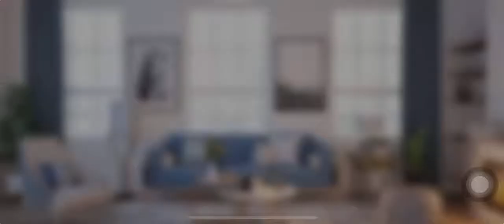My Home - Design Dreams, Level 250